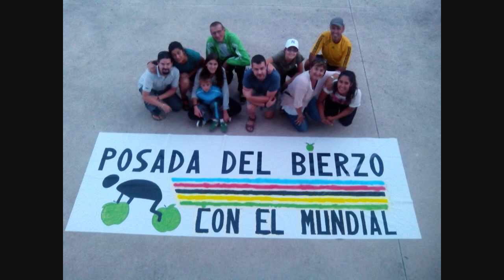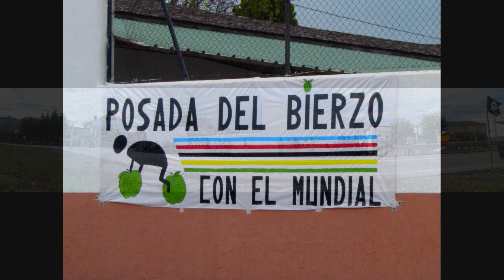Mundial de ciclismo - Pancarta Posada del Bierzo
Durante el Mundial de ciclismo de Ponferrada 2014 se confeccionó una pancarta para dar la bienvenida a los deportistas de élite que participaron en aquellas pruebas disputadas en la zona de Posada del Bierzo... Ésta es su historia...
Realizado con más de 1000 fotografías tomadas durante 3 horas